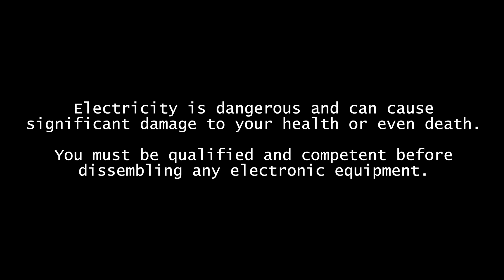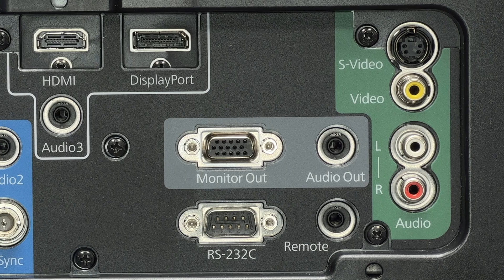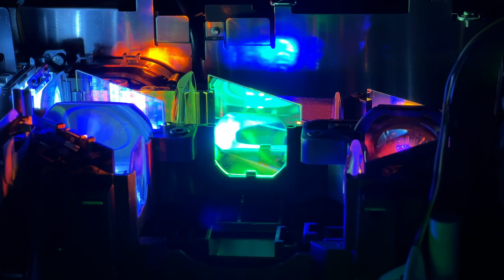Epson EB-G6550WU Projector Teardown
Product name:
EB-G6550WU
Dimensions:
505 (W) x 144 (H) x 382 (D) mm (not including raised section)
LCD panel size:
0.76" Wide
Display method:
Polysilicon TFT active matrix
Resolution:
2,304,000 pixels WUXGA (1920 (W) x 1200 (H) dots) x 3
Focus adjustment:
Manual
Zoom adjustment:
Manual (1 - 1.8)
Lens shift:
Manual (Vertical direction: Maximum approx. 67%, Horizontal direction: Maximum approx. 30%)
Lamp:
UHE lamp, 380 W Model No.: ELPLP76
Max. audio output:
10 W monaural
Speaker:
1
Power supply:
100-240V AC ±10% 50/60Hz 5.3-2.3A
Power consumption:
Operating: 504 W Standby power consumption
(Communication On): 3.3 W
Standby power consumption
(Communication Off): 0.41 W
Mass: